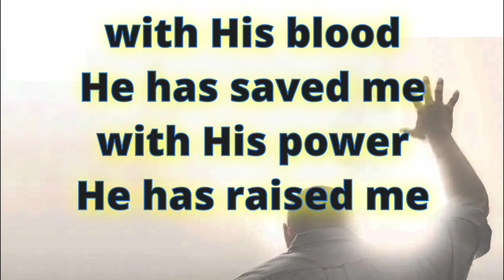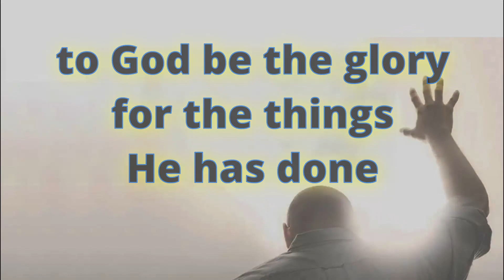My Tribute - Split Track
Head over there and if you wish to use this song in your service, please get a copy for your service. You can purchase a CD set or individual songs.  Our church did both.  We use the CD set for in house and then for online I purchase the song to use for online. This way we have two licenses and if there are any questions I have the CDs for proof of purchase and an online account for the second license. I suggest you do the same. I should also state that whenever I have any trouble with the website, which is very rare, the owner always has responded to me promptly.

"My Tribute"
Andraé Crouch;
1971 Bud John Songs, Inc.

Bayshore Church of the Nazarene